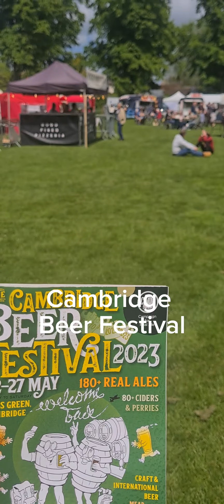Cambridge Beer Festival is back